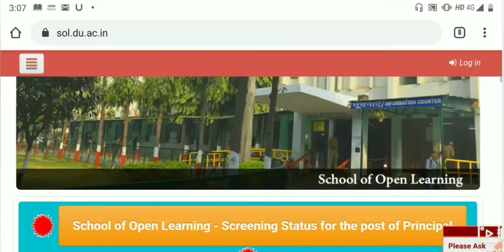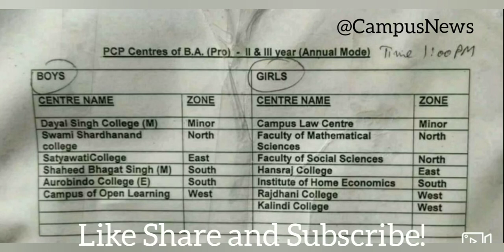DU SOL BA PROGRAMME 2nd & 3rd YEAR CLASSES 2019!